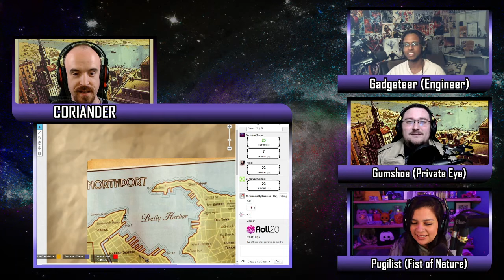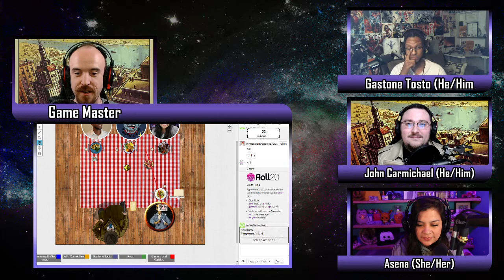Coriander Society Episode #7-1 High Steaks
It's time to storm Thornacre, the fancy home where Lincoln Giotto and his family run their crime organization, The Column. Our intrepid investigators have the secrets and skills to break in to the fortified manor. Before they go, however, "Ben" the Ice Demon and Charlie, Carmichael's assistants, have some important news--and shocking revelations--for Asena.

Coriander is a 5th edition actual play livestream featuring talent from the Esports community. It uses the AMAZING ADVENTURES ruleset to expand our setting beyond medieval fantasy to a vast multiverse of wondrous worlds. Arc 1, NORTHPORT, takes place in an alternate 1930s universe, where fantastic technology, scheming mobsters, masked vigilantes and grizzled detectives all cross paths.